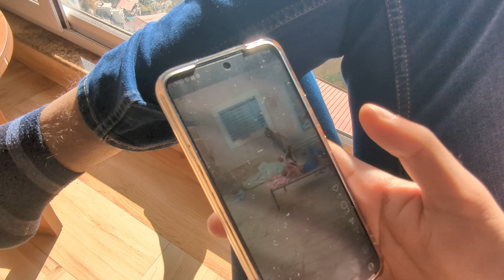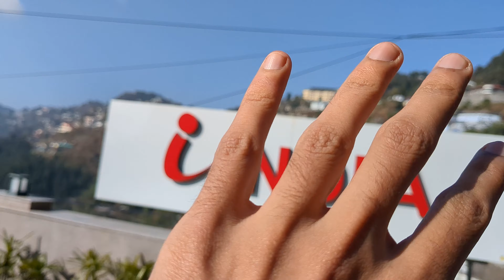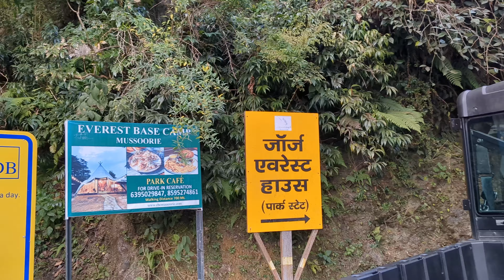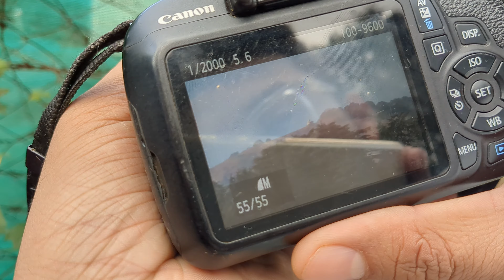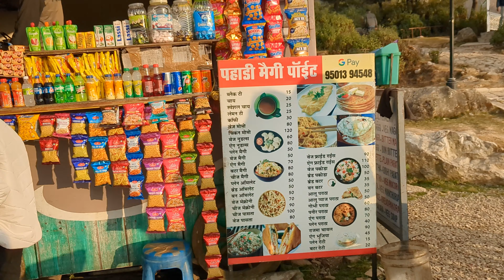WE CLIMBED GEORGE EVEREST PEAK!! (aur piche bull pargyi) BOYS ONLY TRIP EP- 3!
BAANI.STORE
The offline store of SENGH.STORE.
ALSO AVAILABLE:-
TURBANS
HOME DELIVERY
LOCATION

SHOP-20, AP BLOCK DDA MARKET, PITAMPURA
OPPOSITE UU BLOCK GURDWARA